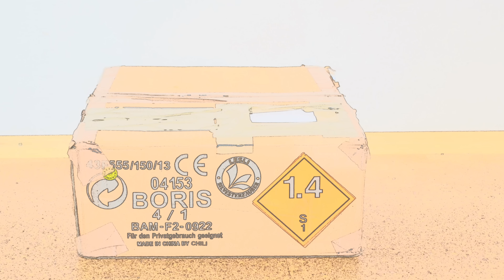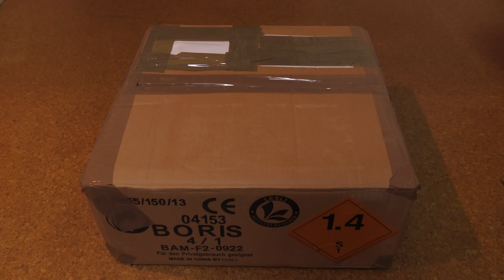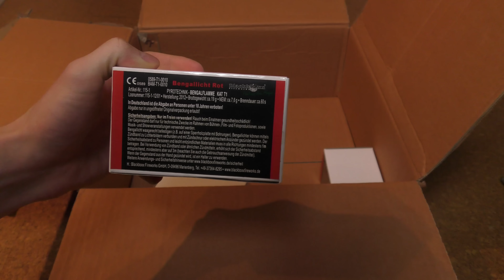4K|| Silvesterbestellung || 2016/17 || Kramer Brandschutz Feuerwerk || #2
Mein Equipment:

★Camcorder neu
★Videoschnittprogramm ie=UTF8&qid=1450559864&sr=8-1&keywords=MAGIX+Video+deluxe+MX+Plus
★Action Cam

→Yellow Claw - Shotgun ft. Rochelle (Official Music Video)
→Hucci & Stooki Sound - Ball So Hard